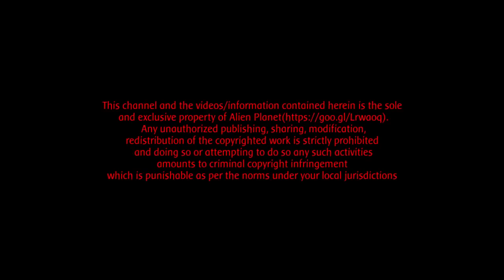UFO landing Caught on Camera | India